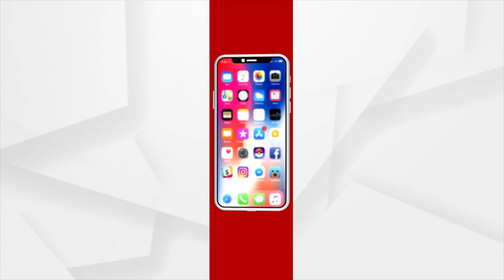Sata Katha || ମ୍ୟାଡାମ୍‌ଙ୍କ ଫାଇଲ୍‌ ଫେରା !